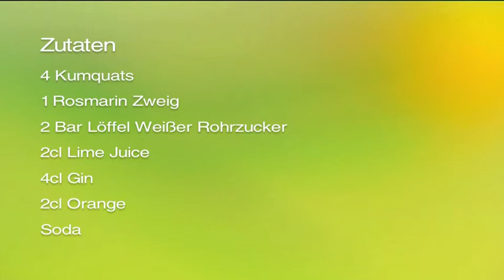Cocktails Flying Barkeeper Mario Körber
Flying Barkeeper steht seit über 10 Jahren in erster Linie für die Welt der Cocktails. Wir mixen für Sie auf Messen, Betriebsfeiern, Sommerfesten, Weihnachtsfeiern, Events, Jubiläumsfeiern, Geschäftseröffnungen, Marketingevents, Stadtfesten usw...Wir sind bereit, Dinge zu bewegen, Menschen zu gewinnen, zu überzeugen und zu begeistern.
Hinter dem Namen Flying Barkeeper stehen Menschen, die sich verantwortungsvoll, kostenbewusst und mit Herzblut für die Verwirklichung Ihrer Veranstaltung einsetzen.